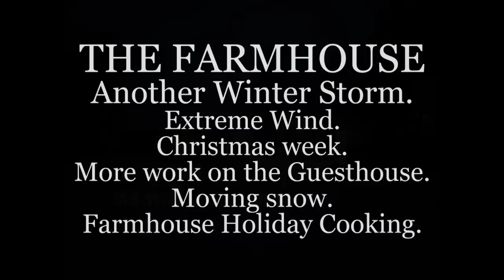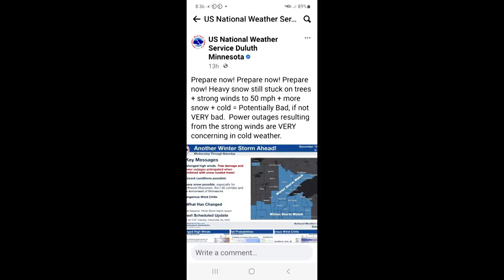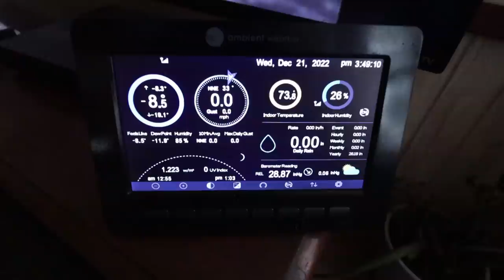THE FARMHOUSE. Another Winter Storm. Strong Winds. Christmas week. Holiday cooking.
Another storm at The Farmhouse. This one was mostly strong winds and cold temperatures. It is Christmas week so we have holiday cooking. Getting the Guesthouse ready for sheetrock. Guesthouse part 18.